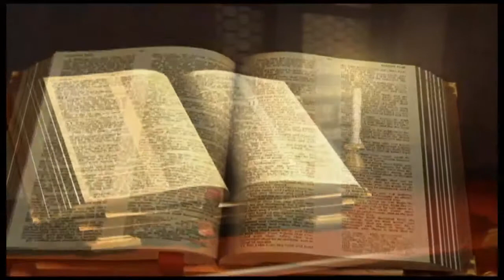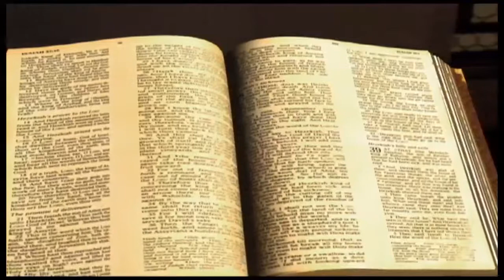Ezéchiel chapitre 41